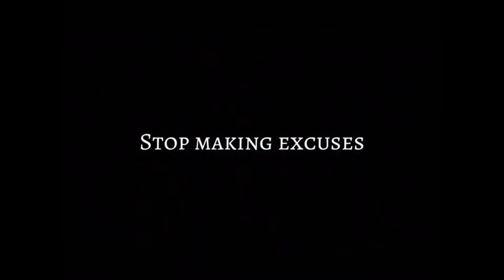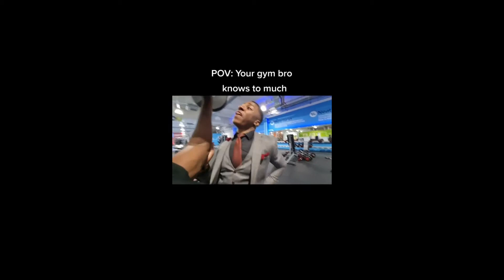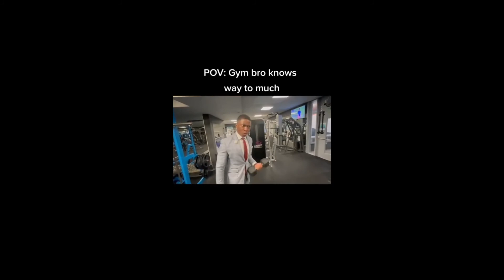10 Minutes of Ripped Guys and Gals. Relatable Tiktoks/Gymtok Compilation/Motivation #13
For all my fellow gym rats.